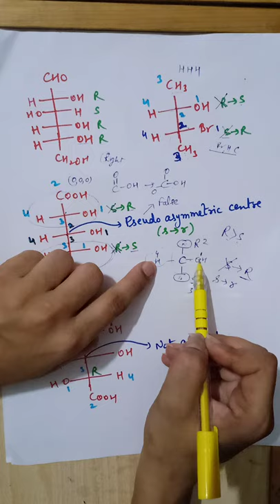R & S Nomenclature in Fischer Projection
how to determine R and S in Fischer Projection